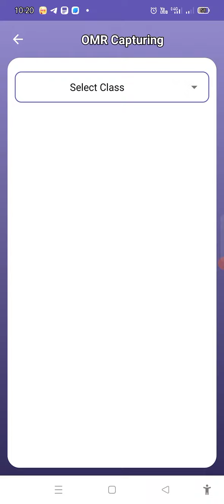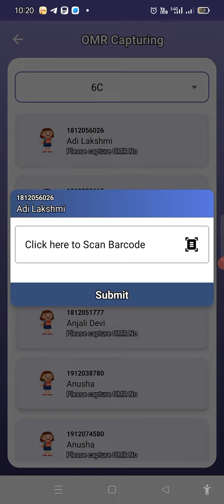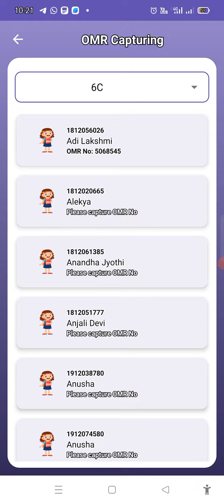how to scan CBA omr barcode in Attendance app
attendance app update version